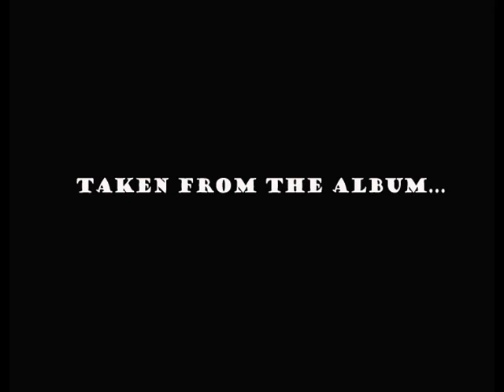Joan As A Police Woman & David Sylvian - Honor Wishes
Primera pista del LP To Survive, y primera colaboración entre David Sylvian y Joan Wasser. Honor Wishes.